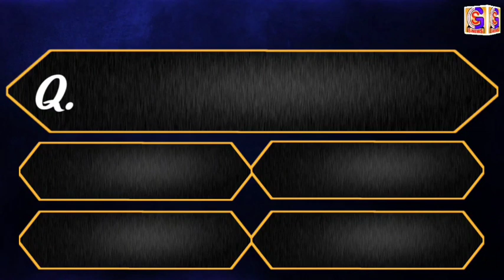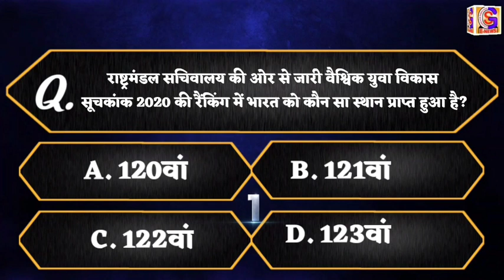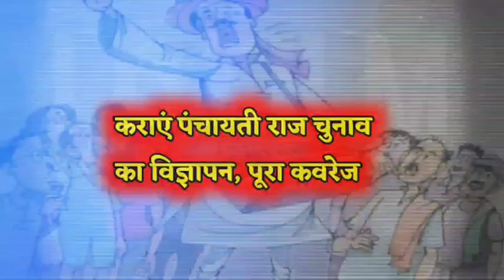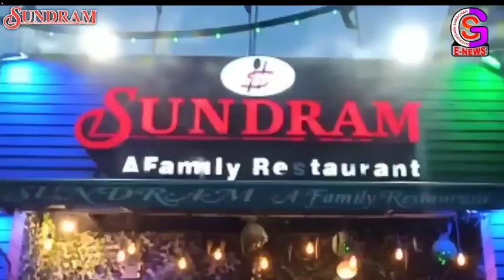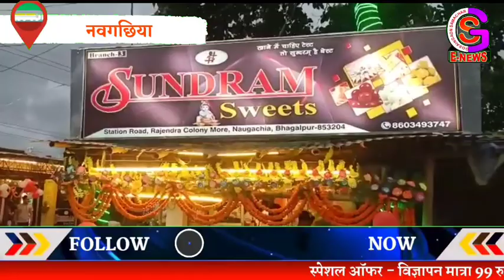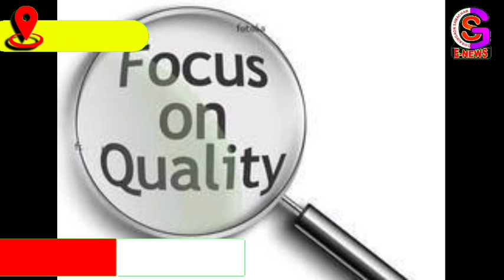भागलपुर नवगछिया सहित आसपास शहर की खबर// BHAGALPUR- NAUGACHIA NEWS//(13.08.2021)//GSNEWS